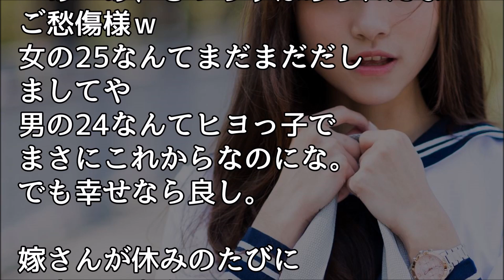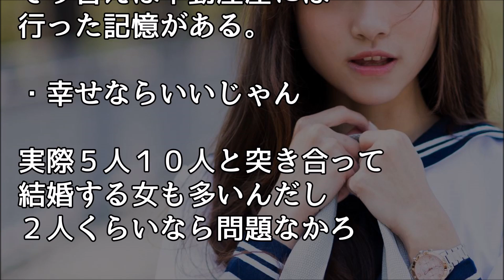馴れ初め 学校を早退し家に戻ると女子高生が俺の秘密の本を持って座っていた・・・【ほっこり堂】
【馴れ初め】大きな音で振り向いたら、自転車が倒れていた。心配で声をかけたら、様子が変だった。

【馴れ初め物語】嫁の誘惑を3ヶ月も耐えたが結局…俺「いただきます！」嫁「え、嘘っ……」で結婚しました。。。

馴れ初め　いい話　嫁は、修学旅行の時に、女子グループから孤立した。声をかけたら…